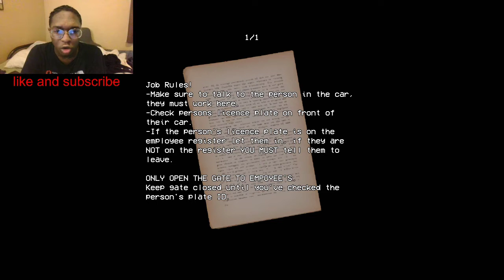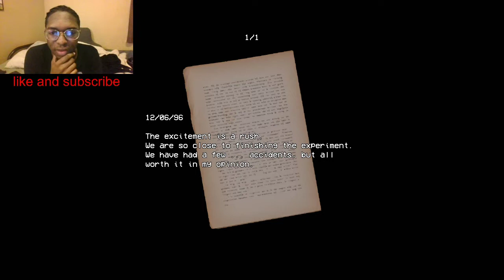Security Booth | SOMEONE IS WATCHING ME!!!!